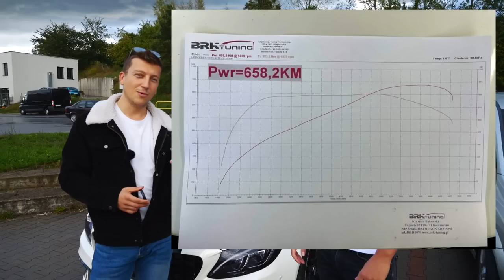Policja go nienawidzi ... 660-konne AMG w akcji!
insta Mikołaja:
_BARTKOWIAK